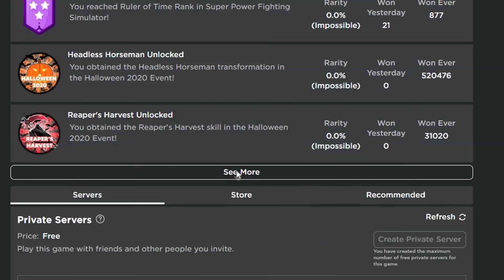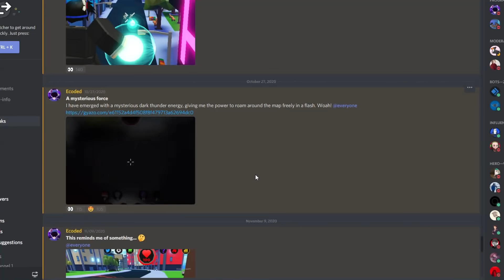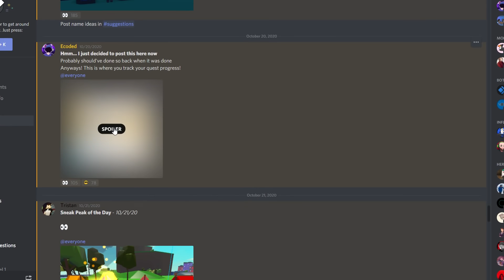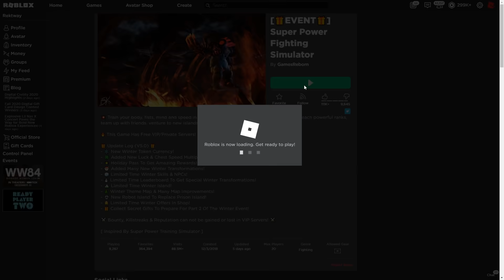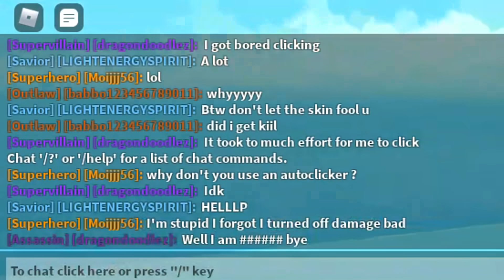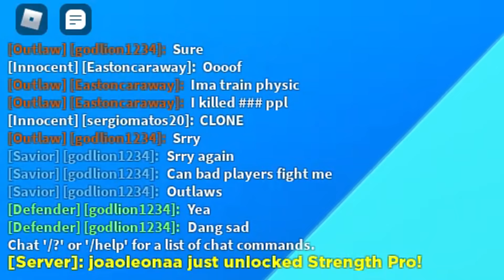The HOLIDAY PASS Is Really Hard To Complete... (ROBLOX SUPER POWER FIGHTING SIMULATOR)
The HOLIDAY PASS Is Really Hard To Complete... (ROBLOX SUPER POWER FIIGHTING SIMULATOR) The Winter Event has finally arrived! A lot of new transformations, skills, npcs, and more has arrived! Maybe we'll be getting another update for the Christmas event? who knows! This game is pretty similar to the games we played, like super power fighting simulator, super power training simulator, and power simulator! let me know what you guys think about this game!